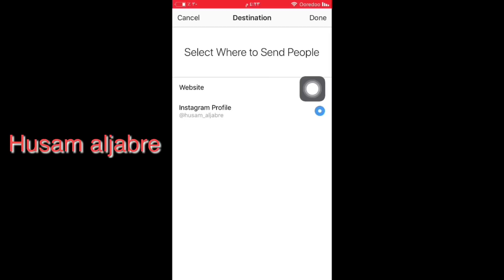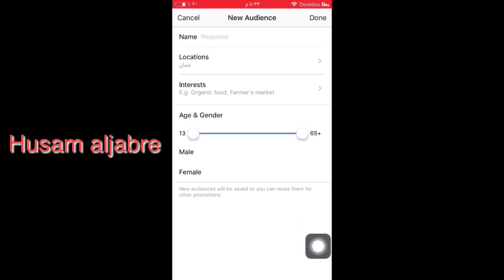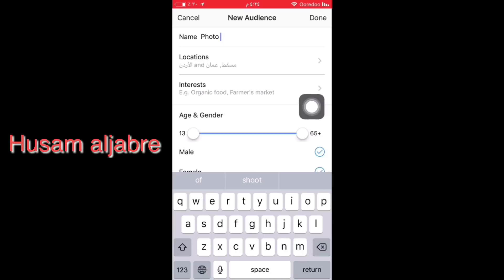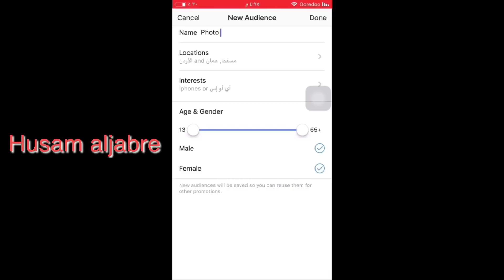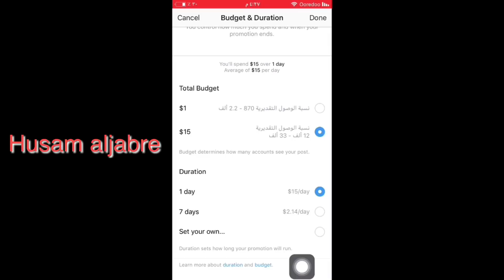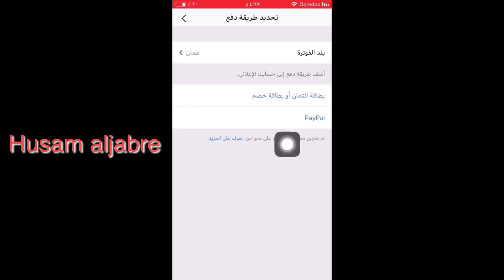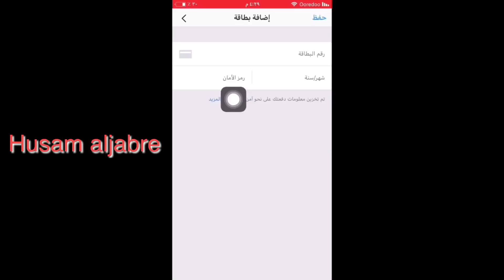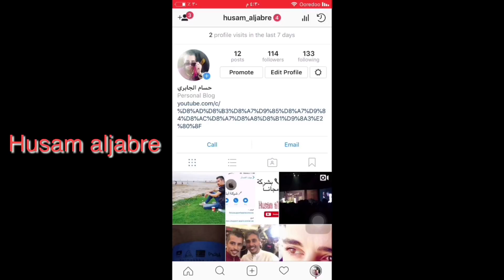شرح كامل طريقة عمل اعلان ممول على الانستقرام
طريقة عمل اعلان ممول لتطبيقك على الفيس بوك والانستقرام

لكي تصنع اعلان ممول على الانستقرام يجب ان تهتم لادق التفاصيل حتى تستثمر المبلغ المدفوع للحمله الاعلانيه بشكل جيد
يجب ان تحول الحساب العادي الي حساب رجال اعمال
ترويج الانستقرام

تذكر أن تترك إعجابًا على هذا الفيديو والاشتراك إذا كنت تريد مشاهدة المزيد